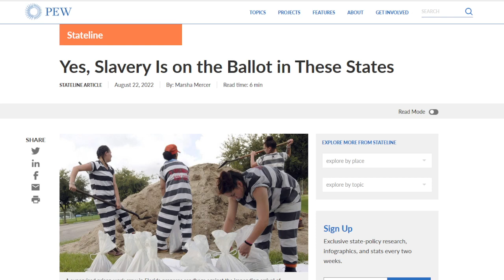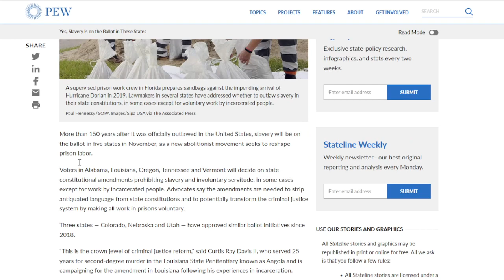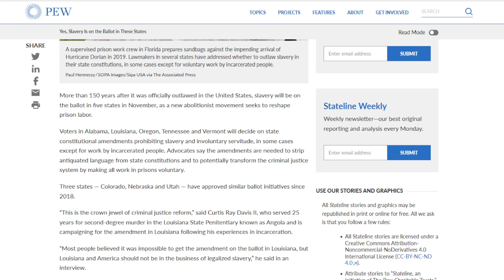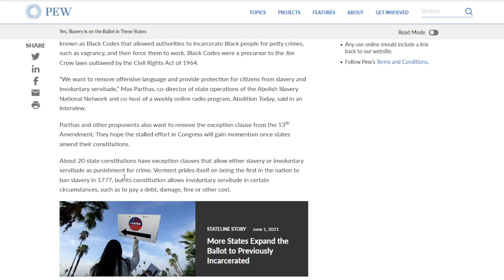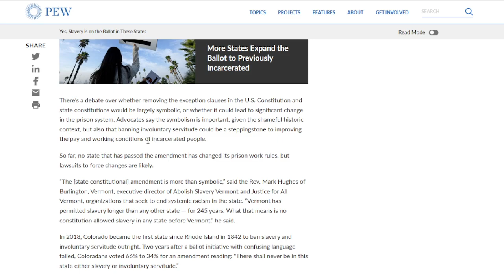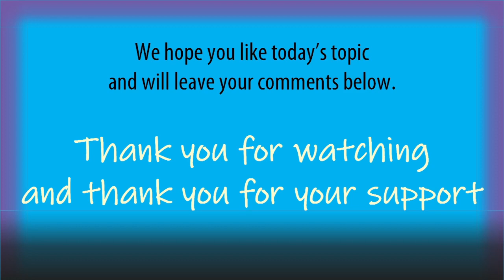Slavery is on the ballot again in several states